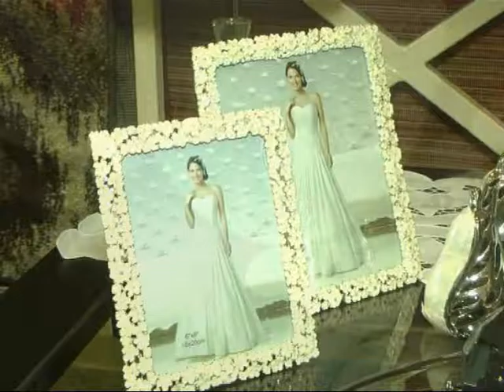Hiper Woly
Visitamos la planta alta del Paseo de Compra . . .